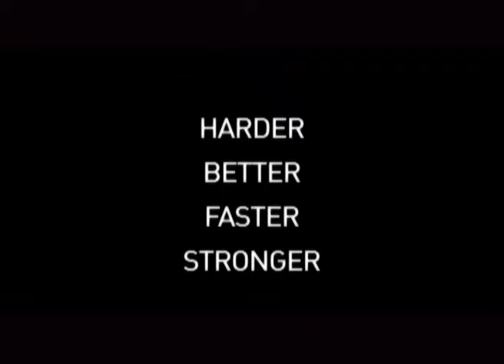Acerca de Intersport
Sport To The People